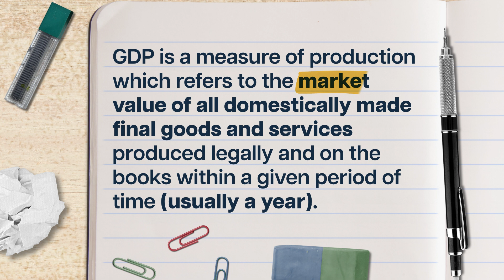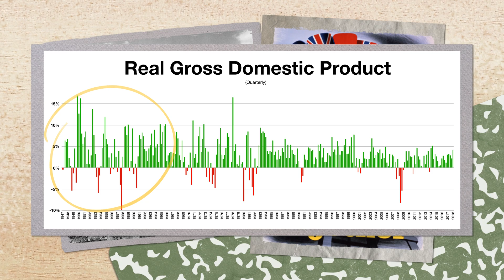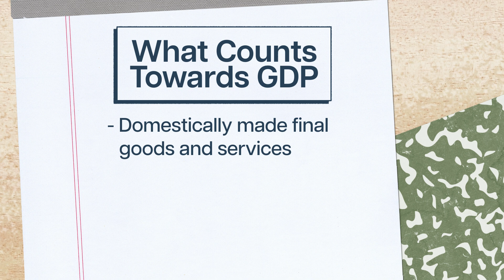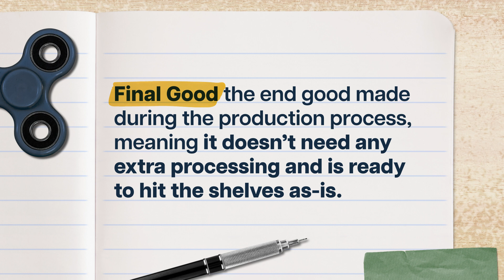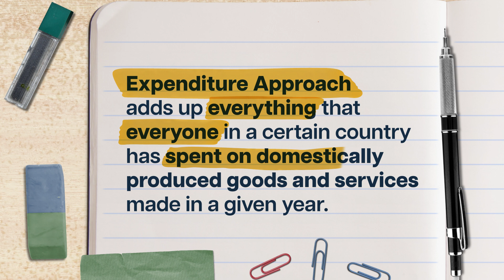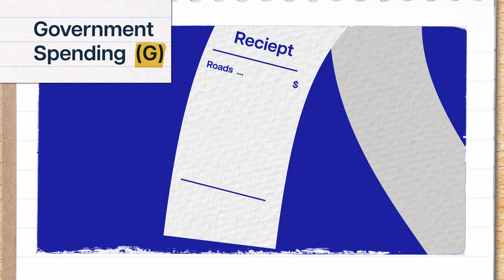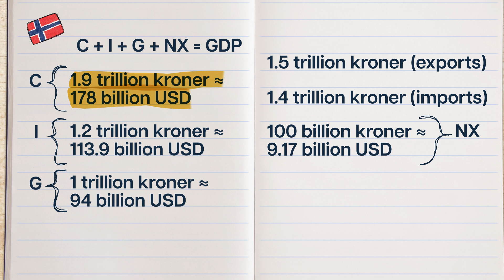What is GDP? | Macroeconomics 6 of 31 | Study Hall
Gross Domestic Product is one of the most common measurements for the health of a national economy. This episode of Study Hall explores the definition of GDP,  what is included and excluded from this flow variable, and a brief overview of the expenditure approach to calculating GDP.

Now you can take top-tier college courses with Study Hall! Study Hall videos are available to watch at no cost, and first-year courses are $25 to sign-up and begin coursework. Once you’re satisfied with your grade, receive credit for only $400.

Chapters:
0:00 - Introduction
1:18 - Gross Domestic Product (GDP)
3:41 - What Counts in GDP
7:32 - The Expenditure Approach to Measure GDP
10:20 - Conclusion